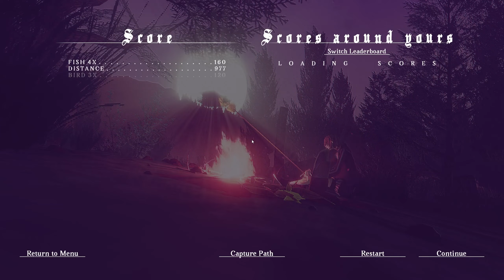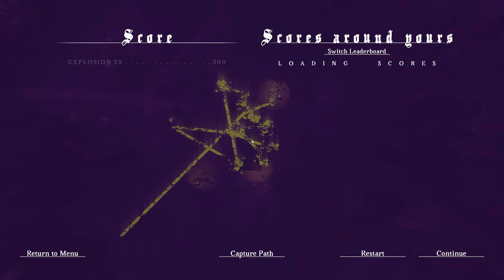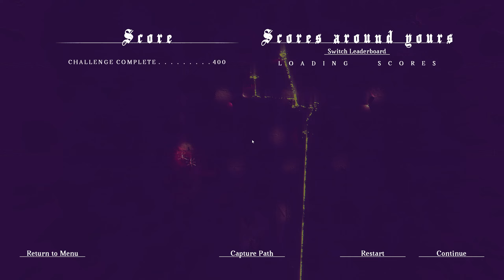Children of the Sun PL #1 | Psychodeliczna strzelanka... LOGICZNA? :o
| Children of the Sun gameplay PL |

Czołem ludziska!
Zapraszam na Rzut GRAłką, czyli materiał poglądowy z gry Children of the Sun. W tej taktycznej strzelance logicznej, podczas zabójczej wycieczki w mrok, kontrolujemy lot pojedynczego pocisku i uwalniamy furię zemsty na złowrogiej sekcie, która zniszczyła naszej bohaterce życie.

Snajperska pjona za wszelki feedback - szery, lajki, suby i hejty! 🖐🏻